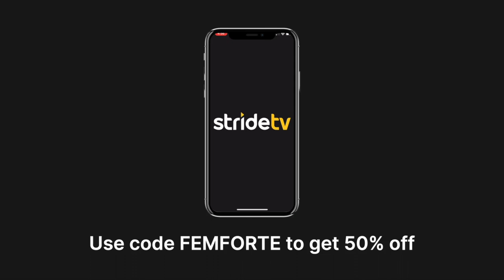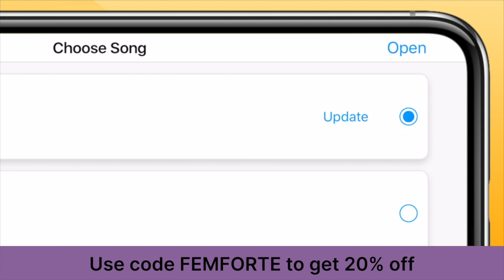The Importance of Empowering Young Women in Music with Dr. Elizabeth Janzen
It is often very rare when we get to truly celebrate and highlight the people that impact our lives. On today's episode, I talk with my former music professor, Dr. Elizabeth Janzen and recollect the fond memories of my time at Texas A&M Kingsville from the very beginning. We talk about the importance of creating a safe space in music for young women to feel empowered and thrive as individuals and how creating an all-women based camp can impact the future generation.

Learn more about our guests and sponsors, and get more resources

If you love the show, leave us a review on Spotify or Apple Podcast or send us a voicemail